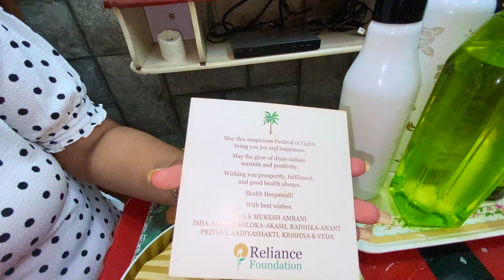Diwali te ki ki kinlam dekho 🤩 Dinner - Fish Fry 😋 VLOG 🌟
Diwali te ki ki kinlam dekho 🤩 Dinner - Fish Fry 😋 VLOG 🌟 My new family lifestyle vlog in Bengali/ Bangla.

Women's Sequinned Kaftan Poly Crepe Sarees
Floral Print, Geometric Print, Printed Banarasi Cotton Silk, Silk Blend Saree (Green, Maroon)

Glad you found me and my videos on YouTube. No matter whether you are new or old to my channel, a big virtual hug to you and warm welcome to the family "Bandana's Kitchen". We will always try to bring something new for you all. Love you all very much.

Source: munu975